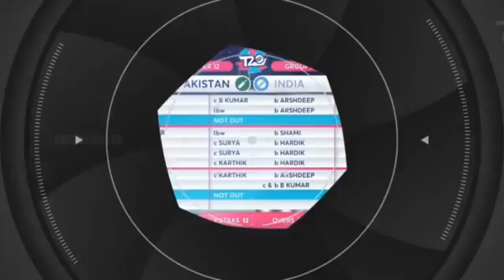Top 10 greatest & historical innings t 20 match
John D'Souza
Again modi come in india as pm 😀

8:28
9 Famous Cricketers Who Cheated Their Country For Wealth | Amazing Info
Amazing Info•81K views

4:45
Imad interview after retirement | main waps aa skta hon | Imad wasim reaction on retireme
New
131K views

8:42
11 Famous Pakistani Cricketers Who Are Shia and do Matam in Muharam ul Haram
Amazing Info•526K views

7:09
Sarfaraz Ahmed Reply on Babar Azam captain
Events & Happenings Sports
New
7.3K views

21:57
HIGHLIGHTS - INDIA MAHARAJAS VS ASIA LIONS | LEGENDS LEAGUE HIGHLIGHTS
Legends League Cricket•6.1M views

5:05
BREAKING 🛑 Shaheen shares Truck Loading story | Yes we loaded our bags in truck due to short time
BBN SPORTS
New
18K views

3:26
Muhammad Amir is Back Bowling in T10 League
Mr Cricketer
New
74K views

9:09
Dangerous Situation For Pakistan Cricket | Haris Rauf Controversy | Ramiz Speaks
Ramiz Speaks
New
223K views

9:30
PSL 2024 - All Teams Squad | Pakistan Super League 2024 All Teams Squad | All Teams Squad PSL 2024 |
Sports Canvas & Glamour•440K views

4:59
Exclusive 🛑 Babar vs Shaheen big battle in Net before Pak vs Australia Test series
BBN SPORTS
New
1.2K views

6:17
2nd day Tranining Session | Pakistan team training before Tough match vs PM XI ahead of Test series
BBN SPORTS
New
2.3K views

12:15
Bangla Tigers vs Northern Warriors | Abu Dhabi T10 | Match 16 | Highlights | JioCinema & Sports18
JioCinema
New
161K views

Description

We have World Class Bowling 🛑 Sarfaraz Media talk before Pak first test vs Austrlia

BBN SPORTS
325
Likes
3,640
Views
Dec 4
2023
Pakistan cricket team arrived Sydney Airport Pakistan players loaded truck luggage at Sydney AirPort
Pakistan team players Australia Sydney Airprot
Haris Rauf refused to play test cricket vs Australia
Haris rauf pcb Wahab Riaz test cricket Pakistan squad Haris Rauf withdrew from test cricket Haris rauf
Pakistan squad for Australia Tests: Shan Masood (captain), Aamir Jamal, Abdullah Shafique, Abrar Ahmed, Babar Azam, Faheem Ashraf, Hasan Ali, Imam-ul-Haq, Khurram Shahzad, Mir Hamza, Mohammad Rizwan (wk), Mohammad Wasim Jnr, Noman Ali, Saim Ayub, Salman Ali Agha, Sarfaraz Ahmed (wk), Saud Shakeel and Shaheen Shah Afridi
Pakistan vs Australia test series
1st Test – Perth, 14-18 December 2023
2nd Test – Melbourne, 26-30 December 2023
3rd Test – Sydney, 3-7 January 2024
Pakistan test cricket team announced for Australia. Test series. Wahab Riaz press conference announced Pakistan test squad Haris Rauf hold out from Australia test series.
Babar azam start batting practice
Pakistani journalist Ejaz Wasim Bakhri travel back pakistan after 30 days spend in india for cricket World Cup coverage in 5 Indians city
Pakistani journalist returns home
Pakistan journalist visits india reaction
Ejaz bakhri BBN Sports India travel diary
Ejaz wasim icc World Cup coverage india 2023
pakistani journalist visit india
Pakistan test captain shan masood press conference
Babar Azam Captaincy News
Pakistan reaction shaheen afridi shan masood captaincy wahab riaz pak team
Babar azam captaincy resigned latest update
Who Next Pak team captain if Babar azam india
Ejaz Wasim Bakhri Pakistan Sports journalist travelling in India city Visit Vlog Pak
How can Pakistan qualify for semi final | Pakistan semi final chance |
Pakistani media journalist in india cricket fans reaction on Pakistan semi final chance
fakhar zaman sixes news update
Australia vs Pakistan test series Pak vs AUS PM XI tour match
Pakistan media reaction on Australia vs PAK 1st test perth
 Pakistan team latest news
Pakistan vs australia test match
PAK vs Aus Live today Pakistan fans reactions over Indian fans Pakistan fans pak vs aus today india vs Australia today match media reaction Indian media pak vs
 live update BBn sports Pakistan journalist reactions
 Ejaz Wasim Bakhri and bhola cricket show india pakistan media together AuS vs india Match Pakistan media

 pak vs Indian fans reactions , Australia vs pakistan 2023 test match, pakistan vs new zealand pakistan vs new zealand 2023 T20 matches
Rohit Sharma Virat Kohli india cricket team news

pak vs aus, pakistan vs australia test, pakistan squad for australia test series, pakistan test squad for australia series, pakistan vs australia test series schedule, australia vs pakistan test series practice training
PCB chaiman Zaka Ashraf latest news
pakistan media on indian cricket team world cup indian media pakistan team victory lost defeat reaction media cricket views post match analysis
Ejaz Wasim Bakhri World Cup Pakistan fardos ishqwan news